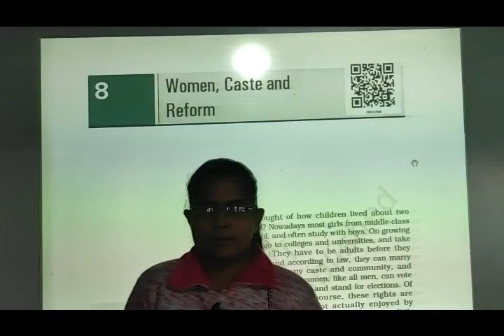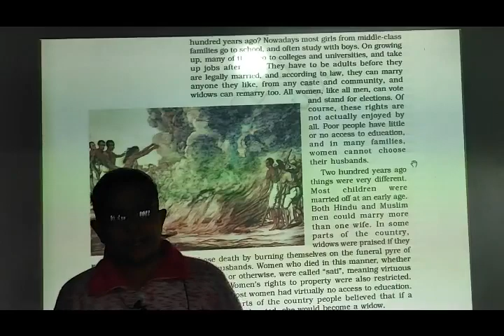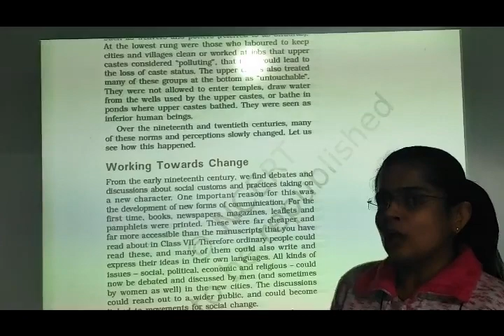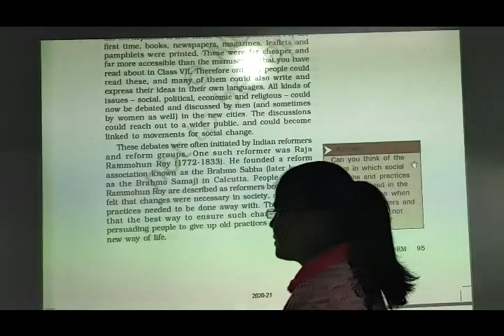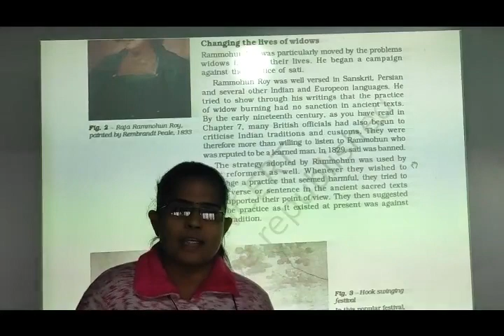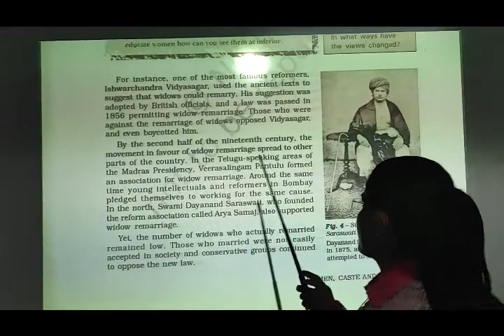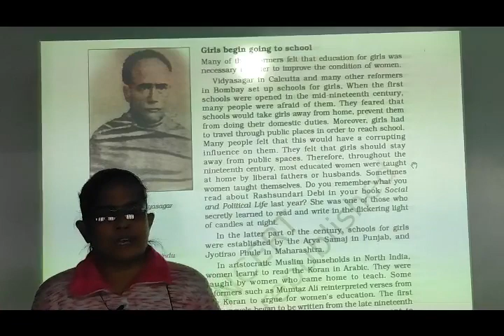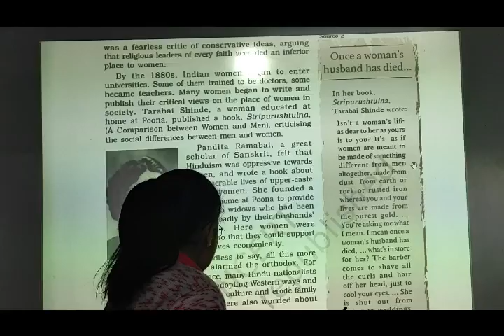NCERT | CLASS VIII | SS History | Chap 8 Women Cast and Reforms Part 1